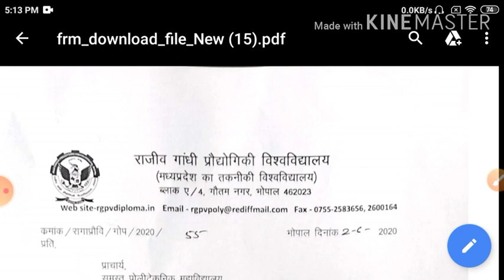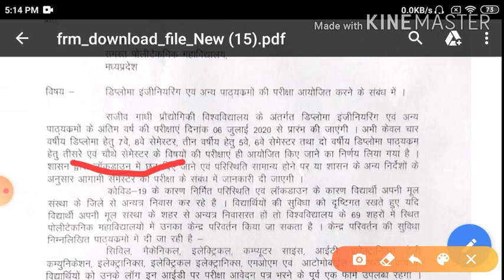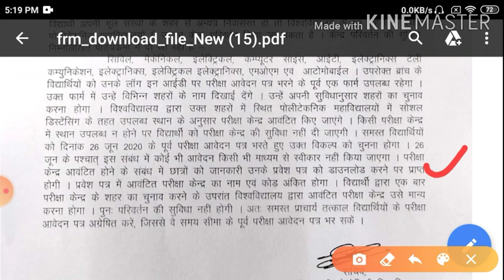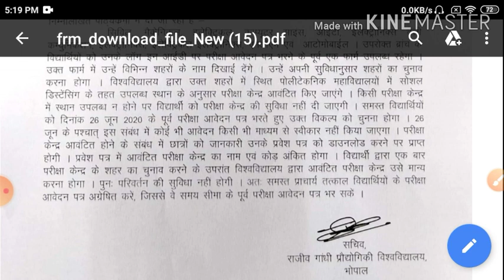RGPV diploma exam related update || rgpv Bhopal diploma engineering new exam date released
Aaj ham aapko batane Wale Hain ki agar aap Rajiv Gandhi prodyogiki vishwavidyalay mein diploma engineering ke Chhatra Hai to is video mein aapko usi ki jankari milegi ki kab aap ka exam hoga sath mein doston aap apna exam centre kaise change karenge. 🙏

Agar aap Rajiv Gandhi Proudyogiki Vishwavidyalaya Bhopal me ya use affiliated college diploma engineering ke student hai to is video me aap ko ham aap ko btane wale hai ki aap apna exam center change kaise karna hai sath me aap ka exam kab se hoga yani usi ki jankari dene wala hun |

• diploma engineering se related kisi bhi prakar ki jankari ke liye click Karen

• follow me on all social media platform